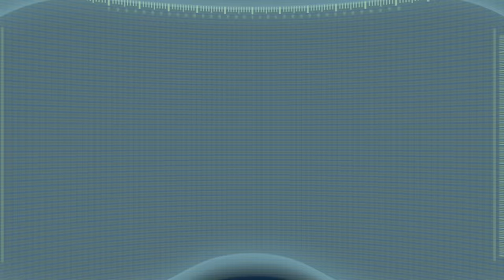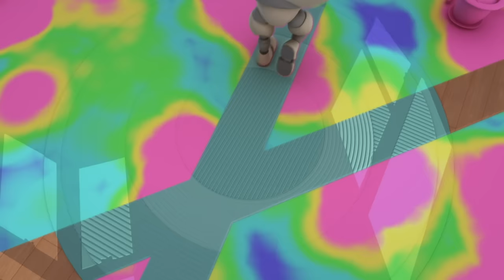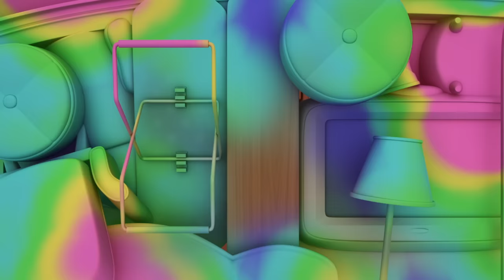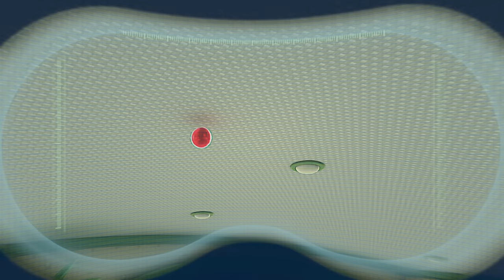At the Zoo | ARPO The Robot Classics | Full Episode | Baby Compilation | Funny Kids Cartoons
Everyone is on a trip to the Zoo! But Daniel goes missing! What will Arpo do?

00:00 At the Zoo
11:36 Fiddling On The Roof
21:55 Baby Naptime
33:09 No No Nannybot
43:57 Flower Power
54:30 Running on Empty
1:05:22 Robot Over The Rainbow
1:15:42 Influenza
1:26:17 ET
1:36:55 Mission Moo Moo
1:47:50 Your Wish Is My Command
1:58:28 Peekabooboo